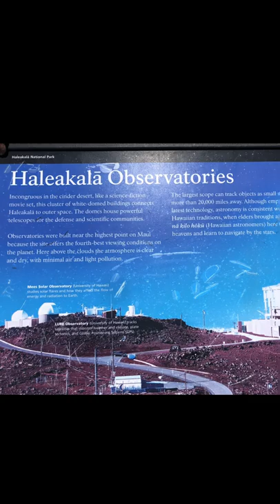Maui Part 2